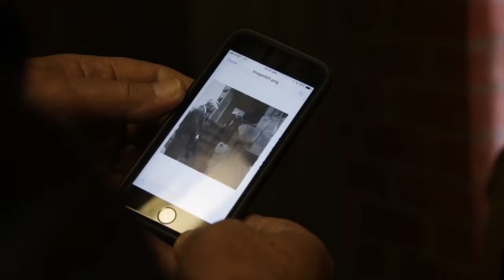Time Capsule Excavation Teaser | Covenant100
Join us on Wednesday, March 21 at 2 p.m. at Knipling Education Conference Center as we unveil the contents of a time capsule that was buried in the Methodist building in 1952!